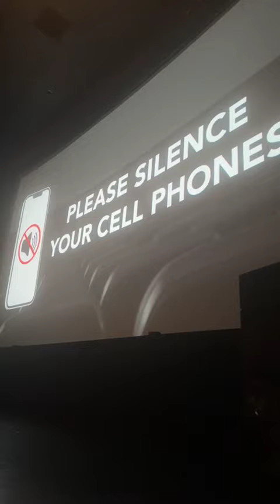240729 Ms SHAINA MAGDAYAO QUICK IG LIVE 7:28 PM